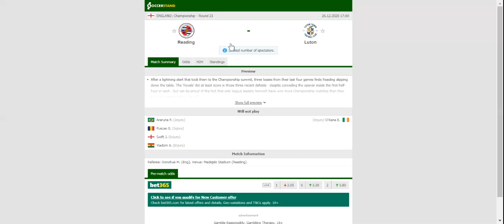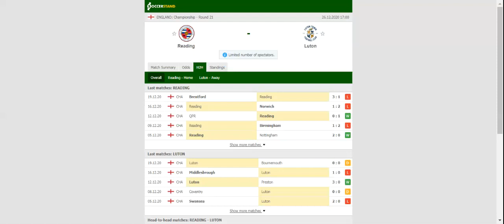READING VS LUTON PREDICTION & BETTING TIPS - 26/12/2020